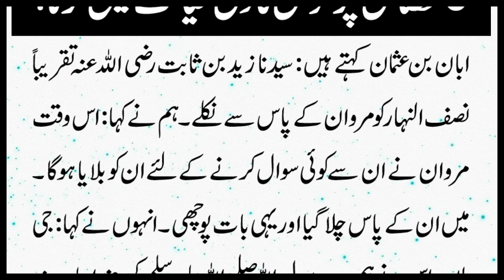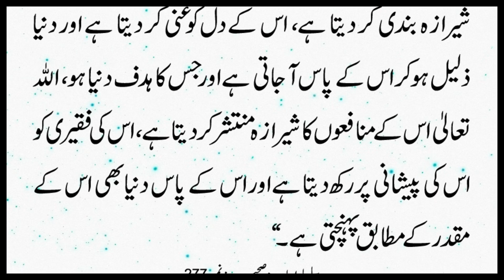3 Khasail Per Momin Ka Dil Khiyanat Nahi Karta | Silsila Ahadees e Sahiha 277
3 Khasail Per Momin Ka Dil Khiyanat Nahi Karta | Silsila Ahadees e Sahiha 277